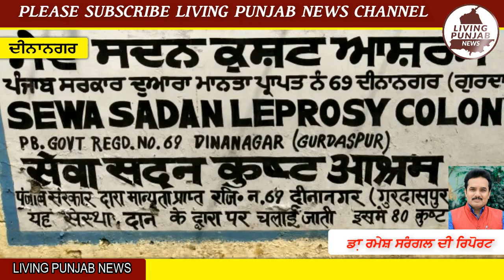Aruna Chaudhary ਨੇ ਕਿਹਾ ਪੰਜਾਬ ਚ ਕਰੀਬ 92 ਕਰੋੜ ਰੁਪਏ ਦੇ ਵੰਡੇ ਜਾਣਗੇ Smart Phones|| Captain Smartphone